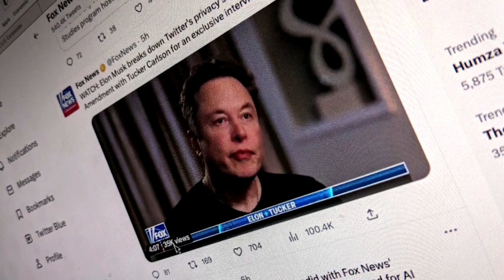Musk plans 'TruthGPT' AI chatbot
Billionaire Elon Musk said on April 17 he will launch an artificial intelligence platform that he calls 'TruthGPT' to challenge the offerings from Microsoft and Google.